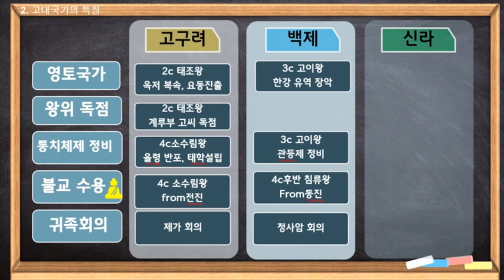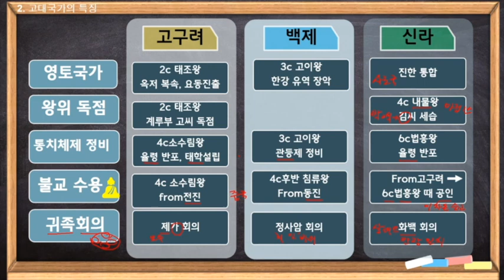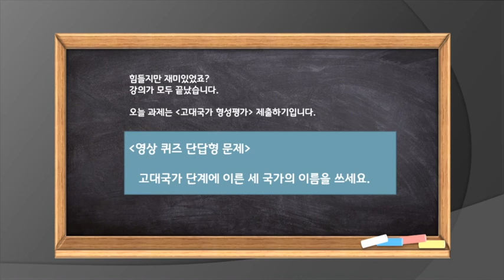(5) 고대국가로 발전한 삼국, 그리고 그렇지 못했던 가야